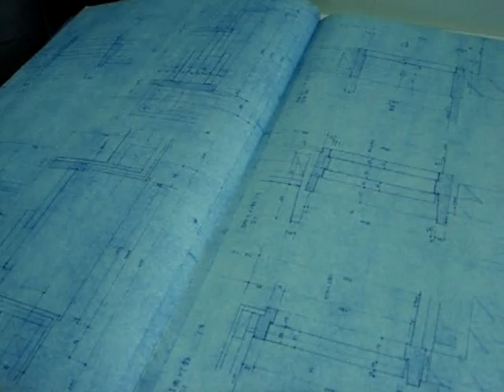まちかどメルボルンVol.72 Kazunari Sakamoto HOUSE Poetics in the Ordinary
現在フェデレーション・スクエア（Federation Square）のアトリウム（The Atrium）に展示されているのは、日本人建築家・坂本一成氏の設計による建築作品を紹介した大きな写真パネル。RMIT大学のデザイン研究学部により招待され、大きく取り上げられている。この動画の記事はこちら→URL